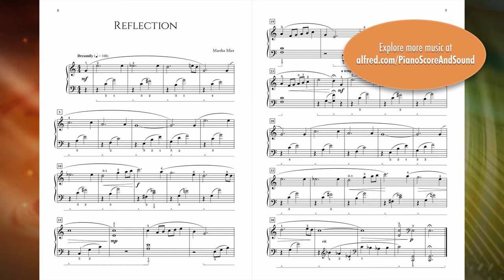Reflection, by Martha Mier - Score & Sound, Piano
Reflection
By Martha Mier
Book: Character Pieces in Romantic Style, Book 1
Item: 00-47768
Level: Late Elementary/Early Intermediate
Composers first began writing character pieces in the Romantic period as a personal, inward-looking form of musical expression, on a smaller scale than sonatas of the Classical period. These new character pieces emulate this important art form and are carefully graded for students at the late elementary to early intermediate level. Some are bold in character, while others are lyrical and introspective. These moods are suggested by each title.